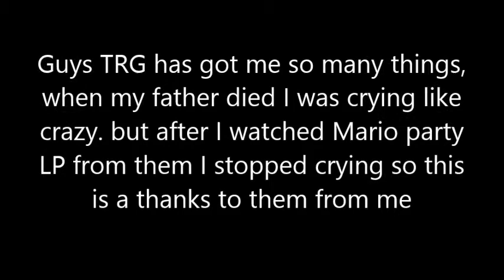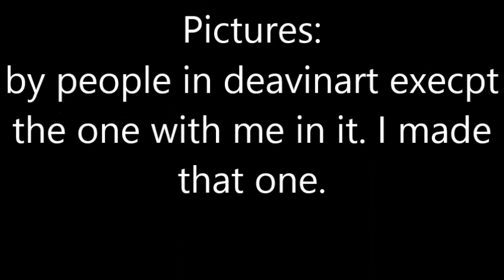The Runaway Guys Tribute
A lil Tribute for my Fave Lets player group to cheer them on